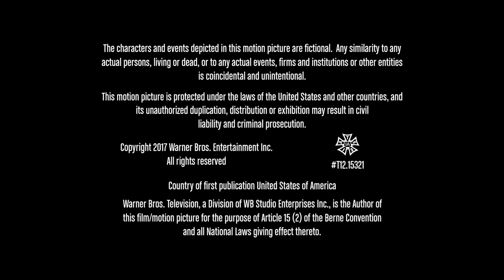Chuck Lorre Productions/Warner Bros. Television (2017) #1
Source: Episode 21 of Season 10 of The Big Bang Theory capped from Max.

Submitted by Big Deal Videos.